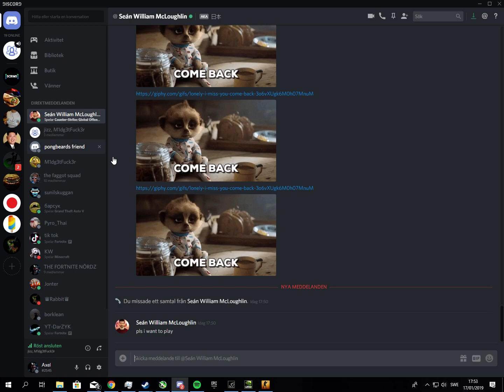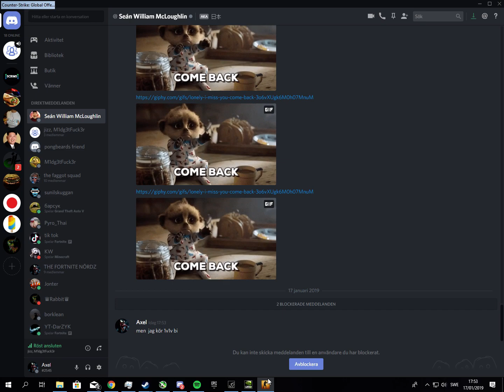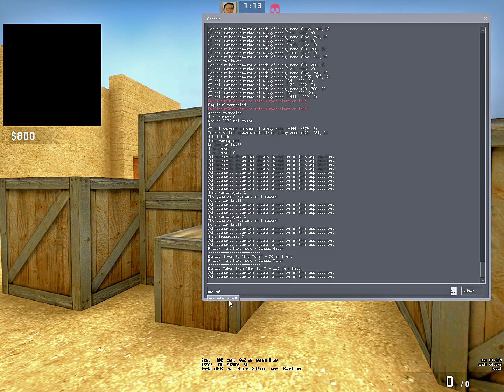1v1 med bennerboi